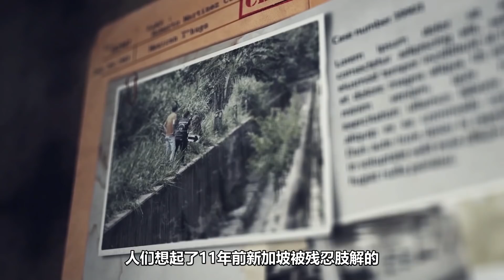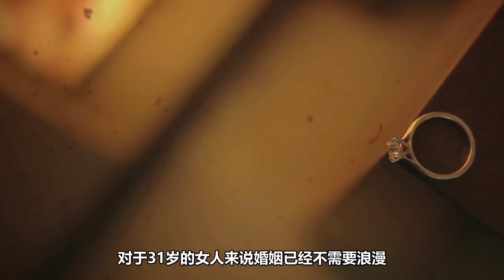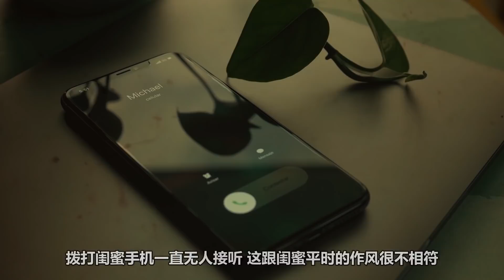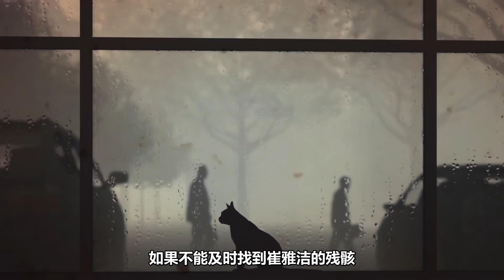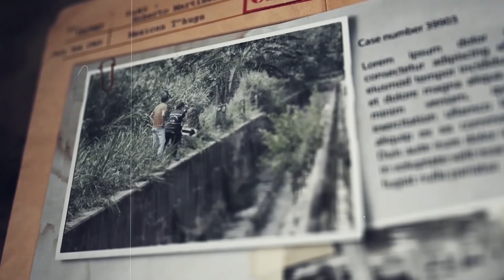2016年新加坡惨案：海归芯片女工程师，被假富豪大叔焚尸3天3夜【深渊处Depth】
【案件观看指南】---公寓里一个失恋的女孩蹲在走廊里大声痛哭，就在这时，一个陌生的大叔走进了她的视野。就这样一场看似缘分满满的爱情拉开了帷幕，拥有高学历高智商和高待遇工作的女主崔雅洁，为何会对这样一个大叔死心塌地，又为何会因这个男人而惨死他乡……

大家好，这里是“深渊处Depth”
一只喜爱离奇案件的小渊
想讲讲这些故事，顺便把糟糕的普通话练一下

2016年新加坡惨案：海归芯片女工程师，被假富豪大叔焚尸3天3夜【深渊处Depth】 請放心，本影片是專注於講解社會新聞和奇聞異事，沒有任何違規行為。